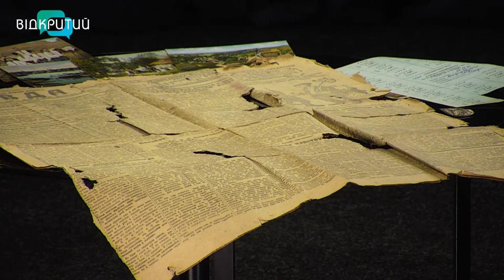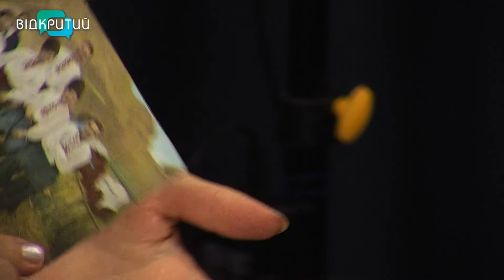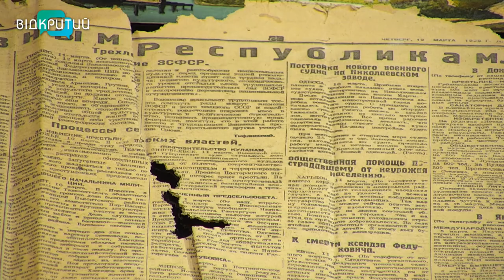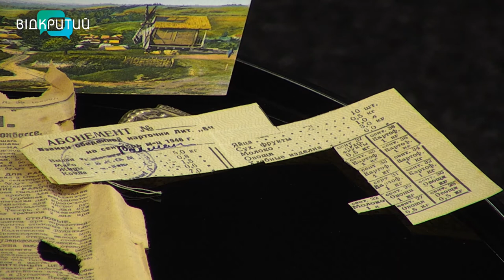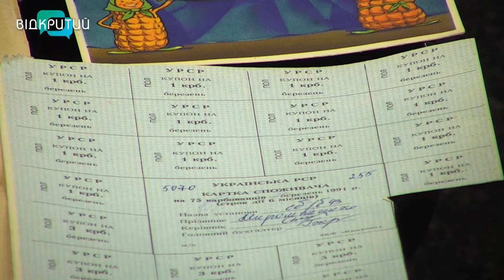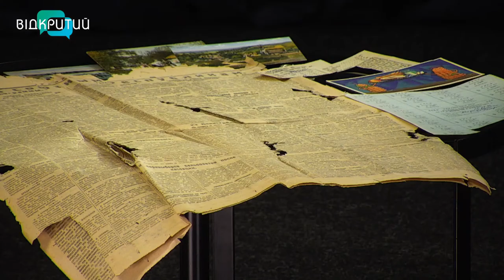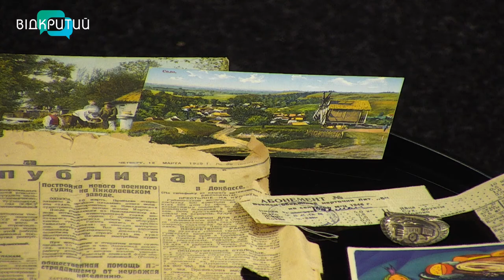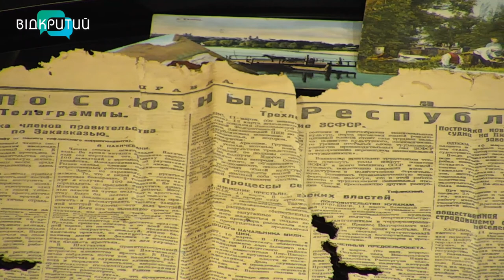Олександр Сухомлин у програмі "Фреш" з Юлією Сиротою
Музей голодомору у Дніпрі проводить різноманітні заходи.
На що вони націлені - дізнаватимемося від Олександра Сухомлина - заступника директора КЗ «Музей спротиву Голодомору» Дніпровської міської ради. _______________________________________________